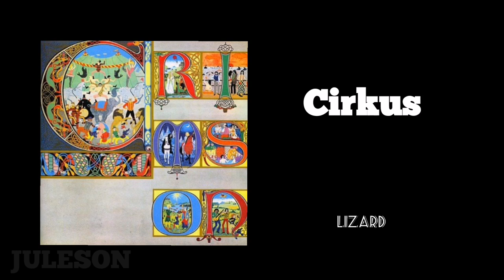Best King Crimson Song On Every Album